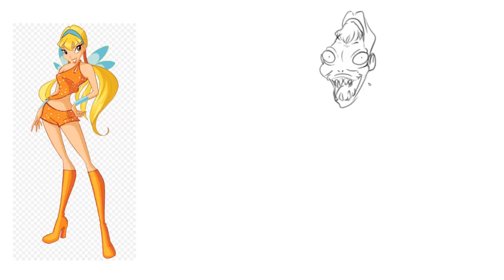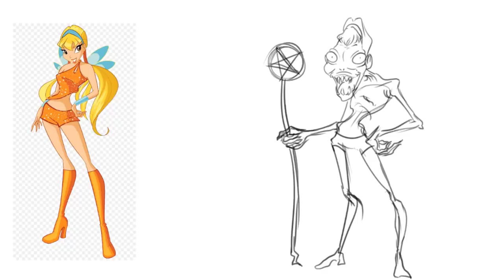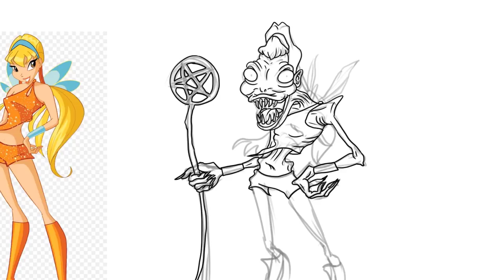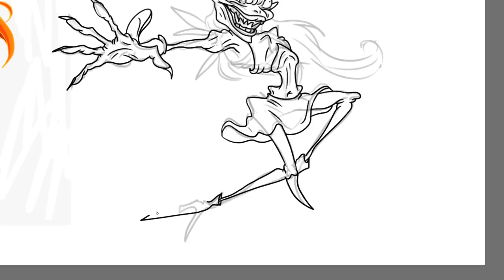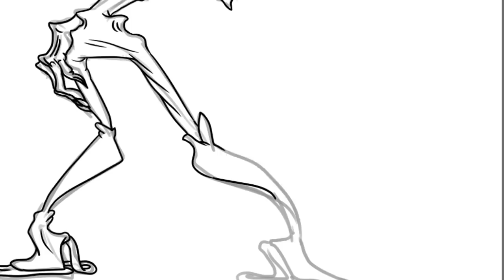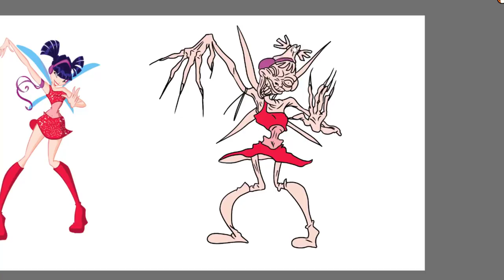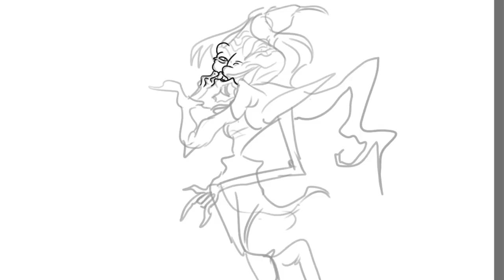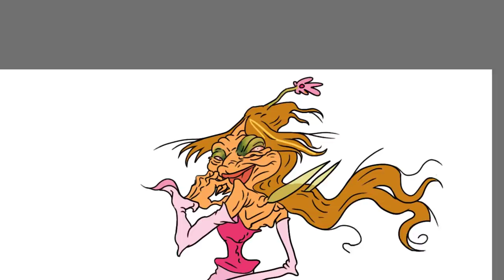i draw winx club in my style :)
wow!
my eyes are burning :)